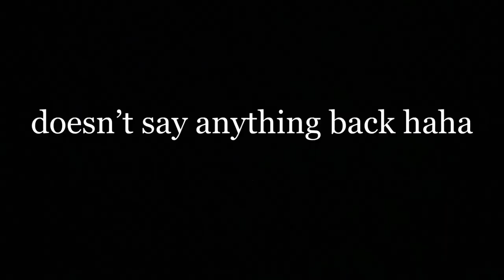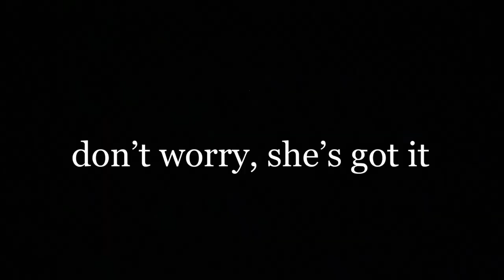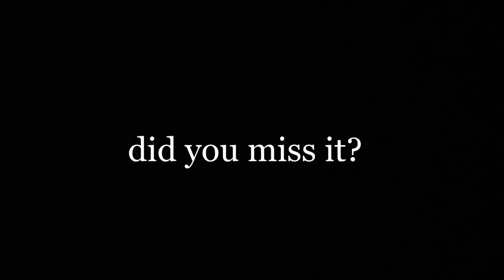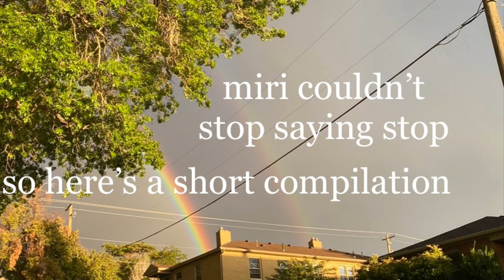first video! walk with miri :)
silly little walk with my friend miri